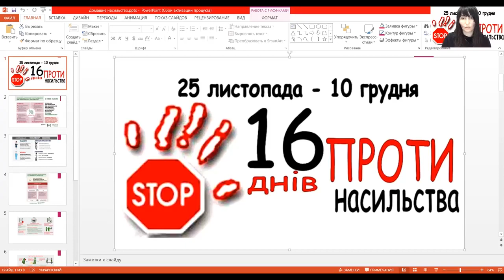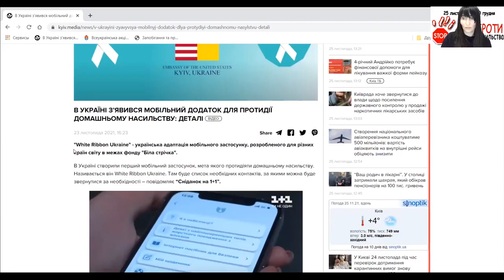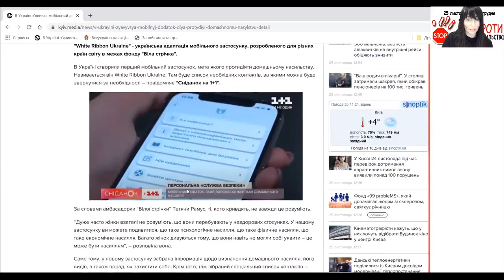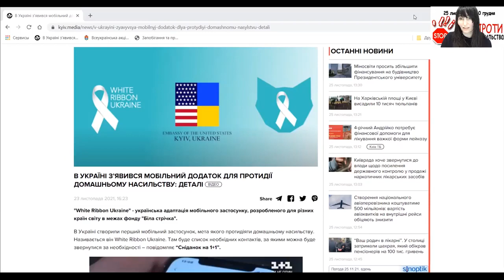Протидія домашньому насильству